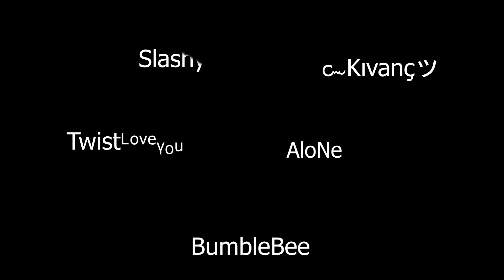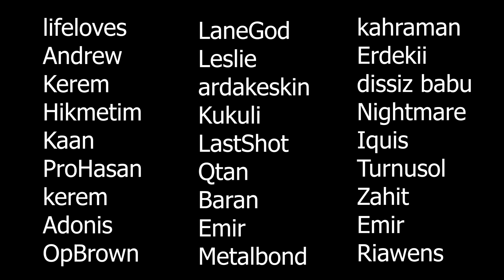🔥50.000 KUPA OLDUM!🔥 TR#3 - [Pro Games&40fps]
Selam arkadaşlar, bu videoda Brawl Stars oyununa başladığımdan beri kendime koymuş olduğum ne büyük hedefimi gerçekleştirmiş oldum. Hedefim savaşçılarımın tümünün 1 sezonda 1000 kupa olması idi. Şu an oyunda 51 savaşçı var ama bende 50 tane var. O yüzden 50 tane savaşçımı 1000 kupa yaparak bazı savaşçılarımın kupası 1000 den fazla idi ve maksimum ulaştığım kupa 50282 oldu. Bu kupaya ulaşırken çok fazla emek verdik. Sizler de bunu hem yayınlardan hem videolardan ve hem klanlardan gördünüz. Benle oynayan tüm arkadaşlarıma teşekkür ediyorum. Videonun girişinde göreceksiniz zaten. Herkese iyi seyirler dilerim...